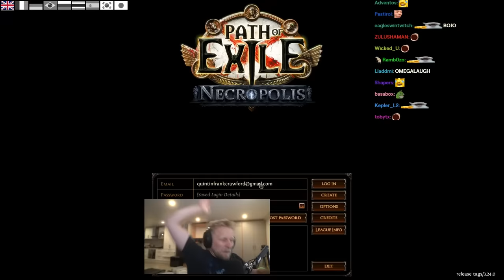My League Start Was A Disaster...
Highlights of Quin's league start during Necropolis league 3.24

Quin69 Clips ►   @Quin69ClipsTV